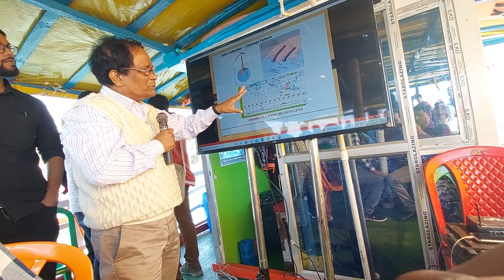31. Lecture of the day: Lecture 2